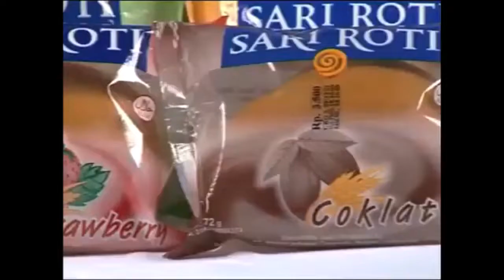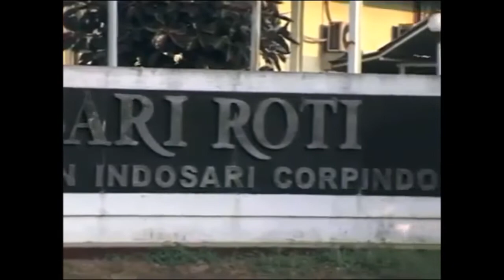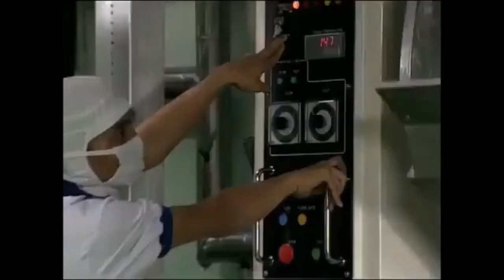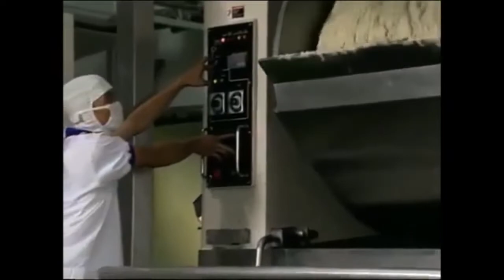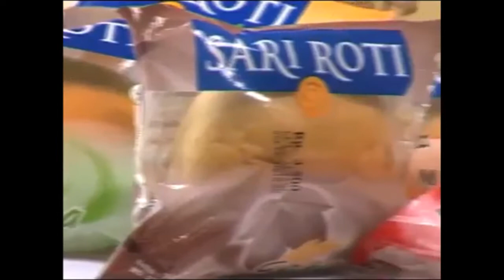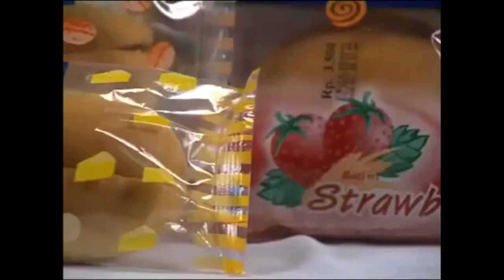Lowongan Kerja PT Nippon Indosari Corpindo Tbk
Nippon Indosari Corpindo Tbk merupakan salah satu perusahaan roti dengan merek dagang Sari Roti terbesar di Indonesia. Perusahaan ini berdiri pada tahun 1995 sebagai sebuah perusahaan penanaman modal asing dengan nama PT Nippon Indosari Corporation. Perkembangan perusahaan ini semakin meningkat dengan semakin meningkatnya permintaan konsumen. Sehingga perseroan mulai meningkatkan kapasitas produk dengan menambahkan dua lini produksi, yakni roti tawar dan roti manis sejak tahun 2001.

Pada tahun 2006, perseroan ini telah berhasil mendapatkan sertifikat HACCP (Hazard Analysis Critical Control Point) yang merupakan sertifikat jaminan keamanan pangan sebagai bukti komitmen Perseroan dalam mengedepankan prinsip 3H (Halal, Healthy, Hygienic) pada setiap produk Sari Roti. Produk Sari Roti juga telah terdaftar melalui Badan BPOM Indonesia dam memperoleh sertifikat Halal dari Majelis Ulama Indonesia (MUI).

Saat ini PT Nippon Indosari Corpindo Tbk kembali membuka lowongan kerja terbaru pada bulan Oktober 2021. Adapun dibawah ini adalah posisi jabatan yang saat ini tersedia bagi Anda para pencari kerja yang tertarik untuk mengembangkan karir Anda bersama PT Nippon Indosari Corpindo Tbk dengan kualifikasi sebagai berikut.

1. Operator Quality Control
Kualifikasi

Min. Pendidikan SMA/ SMK semua jurusan
Diutamakan yang memiliki pengalaman min. 1 tahun sebagai Ouality Control
Memiliki pengetahuan GMP, ISO 9001 & 22000, HACCP & SJH
Bersedia bekerja shift dan join dalam waktu dekat
Diutamakan yang berdomisili di Gresik

2. Operator Teknik
Kualifikasi

Pendidikan min. SMK Kelistrikan
Lebih diutamakan memiliki pengalaman min. 1 tahun sebagai Operator Teknik atau Maintenance
Memahami wiring diagram intalasi listrik
Bersedia bekerja shift
Penempatan di Gresik

Kirimkan CV dan Surat Lamaran Anda ke :

Subjek: OpsQC_Gsk (posisi 1)
OpsTeknik_GSK (posisi 2)

Periode lamaran: 11 – 25 Oktober 2021